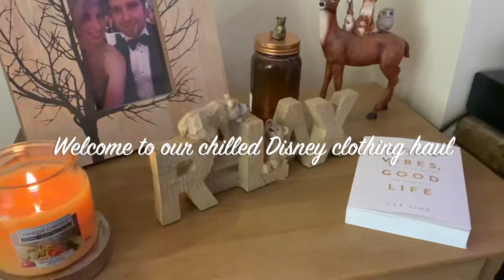Disney Clothing Haul, Zavvi, Bershka, Shop Disney and Ohana House Treads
Hi everyone and welcome to our first clothing haul.

This vlog features Disney clothing pieces we have bought throughout January.
Please note we have bought all of the items, this is not an ad.

Ohana House Threads